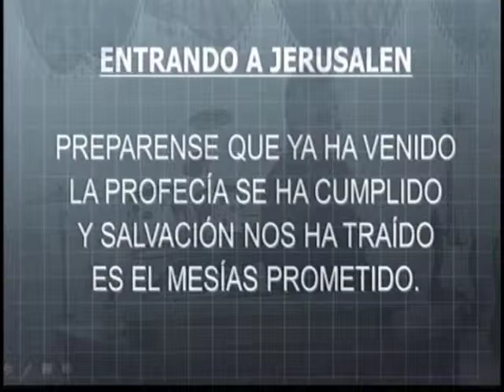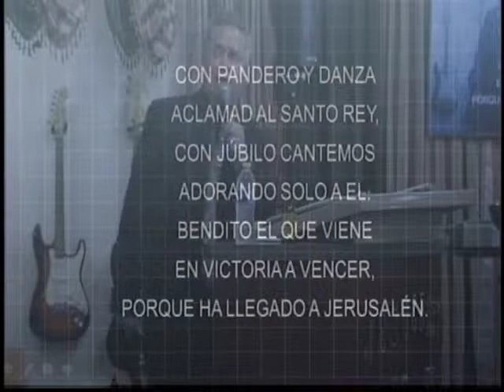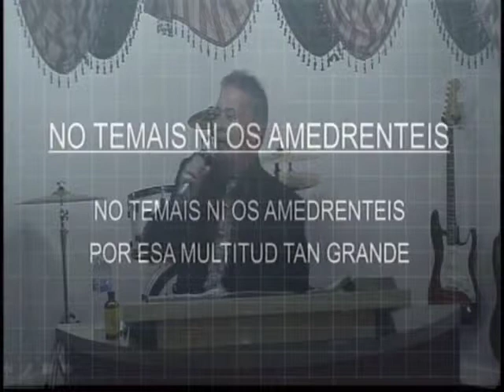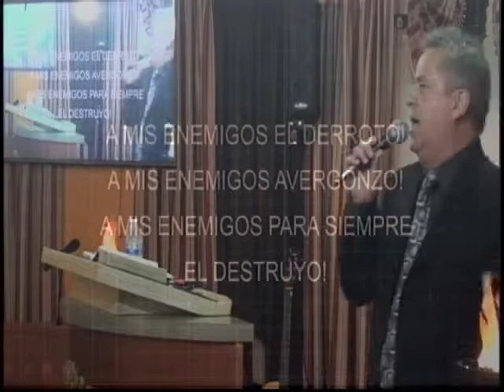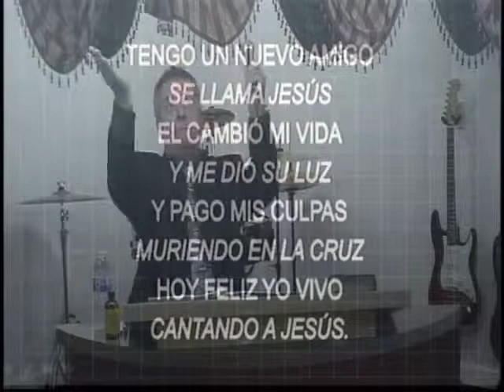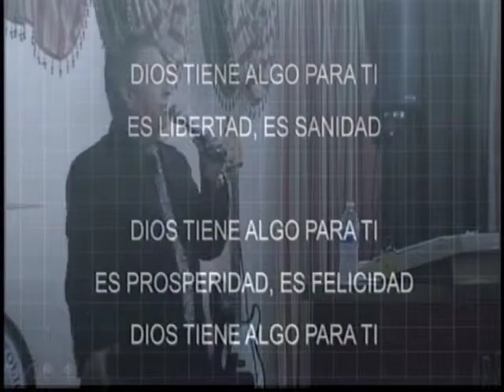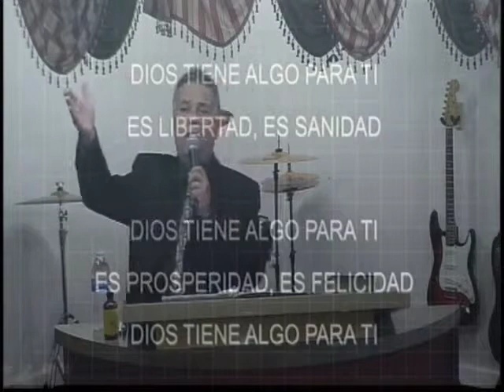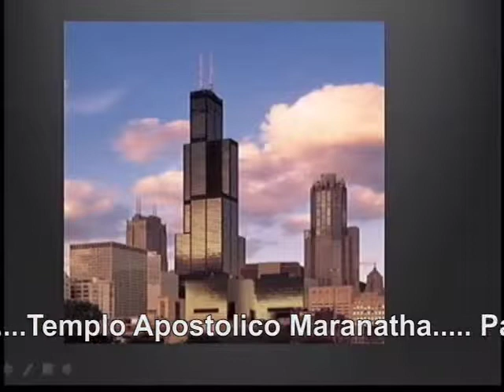CANTANTE, EVANGELISTA EDDIE SOTO TEMA LA TEGNOLOGIA AVANZAD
Daniel 12:4  Pero tú, Daniel, guarda en secreto estas palabras y sella el libro hasta el tiempo del fin. Muchos correrán de aquí para allá, y el conocimiento aumentará.